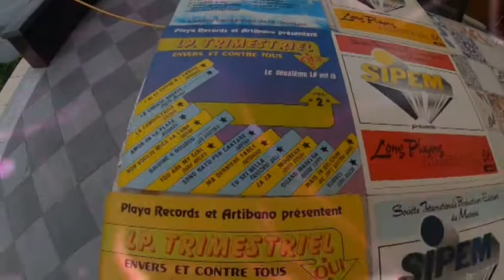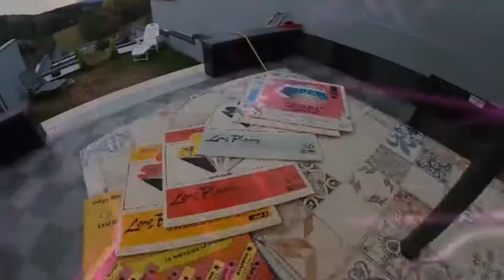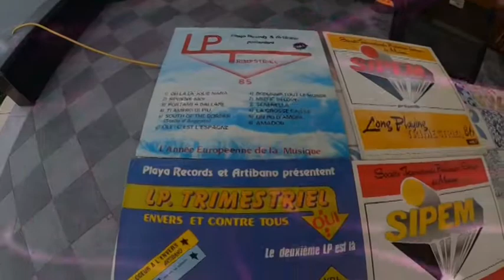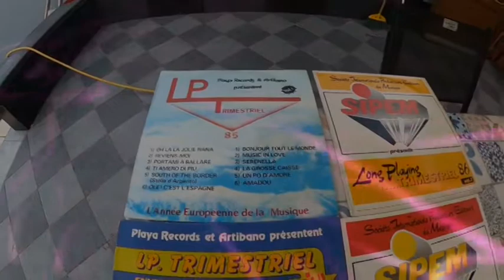LP Trimestriel Volume 2 1986 D.L.J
Compositeur-Auteur:Dauine.J.L
Prodduction:S.I.P.E.M.-Art'Records
Editions  :I.A.C